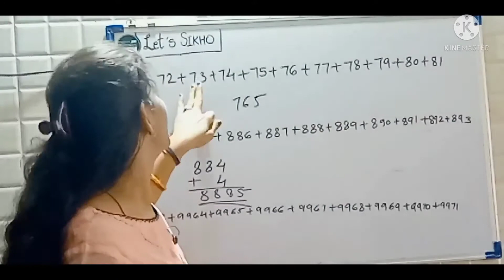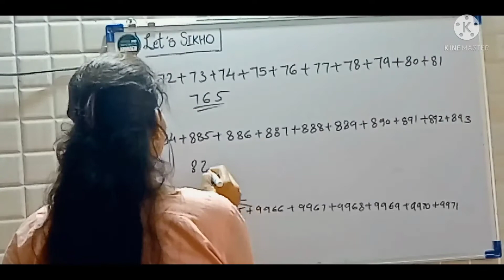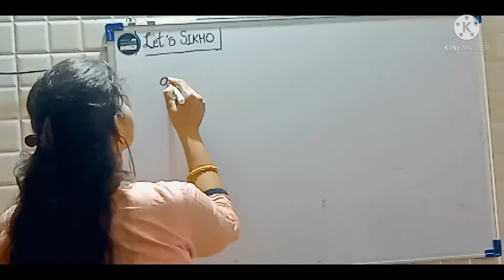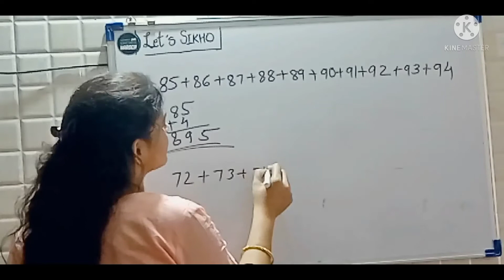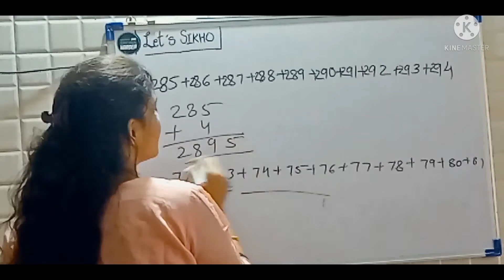Addition easy tricks/magic tricks/ magic addition tricks/fast addition tricks/without calculator add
Hello Friends
calculate fast and without calculator in few second addition...
This is awesome video for making anyone surprise. It is the awesome method for addition .You can add the number faster than the calculator. So Watch this video till the end to learn the concepts and tricks and also this video is helpful for all aspirants preparing for SSC CGL, RRB NTPC, BANKING, AIRFORCE, JEE, NDA, CETs, UP SI & many other govt. exams.